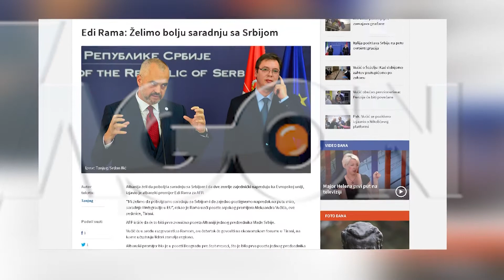Agon Channel - Vuçiç për Ramën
Serbia nuk do të përfaqësohet nga Kryeministri në samitin e nivelit të lartë të 26 majit që mbahet në Tiranë. Aleksandër Vuçiç do të mbërrije në Tiranë pasditen e së mërkurës në përfundim të samitit.

Nderkohë, në intervistën për mediat serbe, Kryeministri Vuçiç ka risjellë në vëmendje çështjen e dronit duke deklaruar se ai dhe homologu i tij, Edi Rama kanë dijeni se kush kanë qenë organizatorët.

Agon Channel.